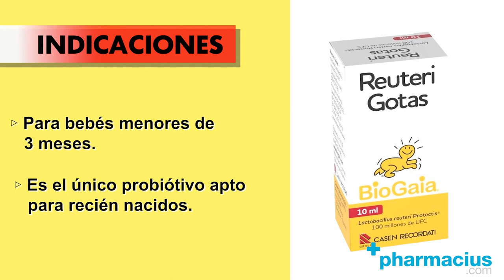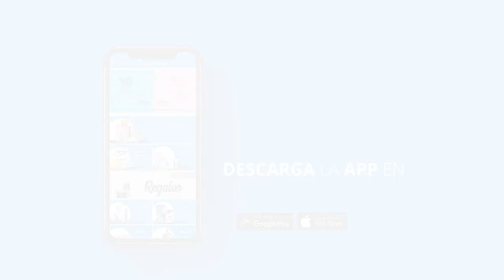Reuteri Gotas: Cómo tomar y Para qué sirve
REUTERI GOTAS ►

Reuteri Gotas es un complemento alimenticio para bebés que mejora los procesos digestivos y refuerza la flora intestinal.

00:00 Intro
00:07 Presentación: Reuteri Gotas
00:11 Qué es Reuteri Gotas y Para qué sirve
00:21 Composición: Lactobacillus reuteri, Aceite de girasol, Aceite de triglicérido y Dióxido de silicio
00:31 Cómo actúa Reuteri Gotas
00:45 Indicaciones
01:07 Modo de empleo de Reuteri Gotas: 5 gotas diarias
01:27 Comprar Reuteri Gotas en Pharmacius.com

¡Comparte tu opinión sobre Reuteri Gotas!